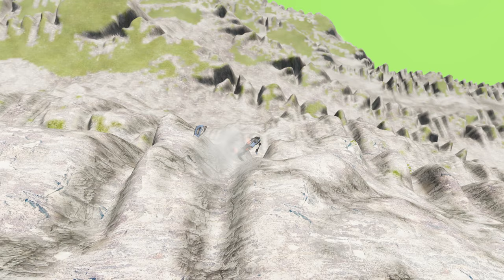Cars Take on the Leap of Death in BeamNG.drive #871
Witness the heart-stopping action as we push cars to their limits and beyond in the adrenaline-fueled world of BeamNG.drive. In this epic video, we take on the ultimate challenge - the Leap of Death. Watch in awe as our skilled drivers defy gravity and tackle death-defying jumps, twists and turns in a variety of cars, from sleek sports cars to rugged off-road beasts. With stunning graphics and realistic physics, this is the ultimate test of speed, skill and bravery. Get ready to hold your breath as we push these cars to the absolute limit. Don't miss out on this thrill ride - Cars Take on the Leap of Death in BeamNG.drive. Buckle up, it's going to be an unforgettable journey.